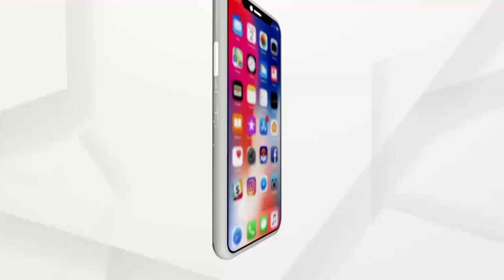କିଛି ମୁନାଫାଖୋରଙ୍କ ସ୍ୱାର୍ଥ ପାଇଁ ମନରେଗାରେ ଯୋଜନାରେ ମଣିଷ ବଦଳରେ କାମ କରୁଛି ମେସିନ ।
କୋଭି଼ଡ ଭଳି ଭୟଙ୍କର ପରିସ୍ଥିତିରେ ଲୋକଙ୍କୁ ବଡ଼ ମୁସ୍କିଲରେ ୨ବେଳା ଖାଇବାକୁ ମିଳୁଛି କି ନାହିଁ ସନ୍ଦେହ । କିନ୍ତୁ କିଛି ମୁନାଫାଖୋର ନିଜ ସ୍ୱାର୍ଥ ପାଇଁ ଲୋକଙ୍କ ବଦଳରେ ମେସିନ ଦ୍ୱାରା କାମକରାଉଥିବା ଅଭିଯୋଗ ହୋଇଛି। ତେବେ ଯେଉଁ କେତେଜଣ ଶ୍ରମିକ କାର୍ଯ୍ୟ କରୁଛନ୍ତି ସେମାନଙ୍କୁ ତାଙ୍କ ପ୍ରାପ୍ୟ ଠାରୁ କମ ମଜୁରି ମିଳୁଥିବା ସୂଚନା ରହିଛି ।